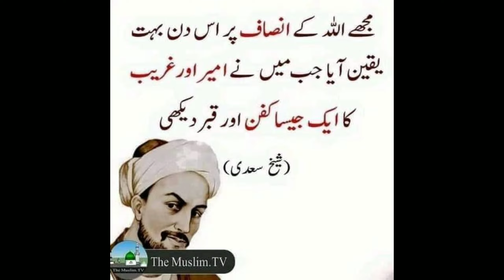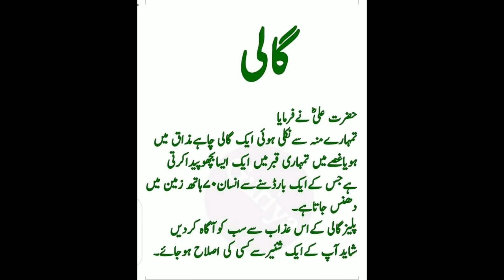Hareem Fatima Shop per Jattay e Kehtti Hay Mujy Cheez Chay Umair Ansari Vlog 2021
Umair_Ansari Vlog Vloger Pakistani_Vloger Lahore kasur Pakistan best_vlog Hareem Hareem_Fatima Hareem Fatima Shop Per Jattay e Kehtti Hay Mujy Cheez Chay Ap Nay kuch Lenna Hay ya Nhi Pehlay Mujy Cheez lay Ker dain Bad mai ap apni Chezain Lain Yeh To Had Hoti hay wesay